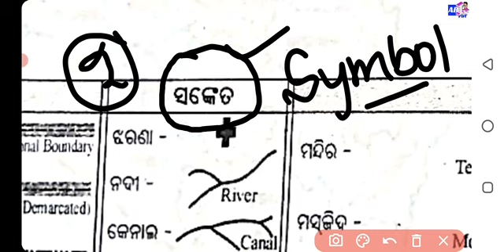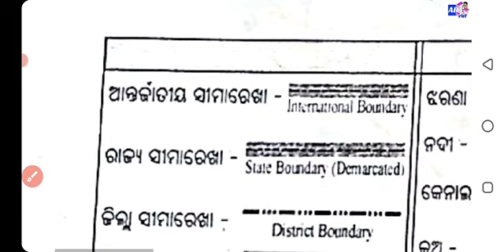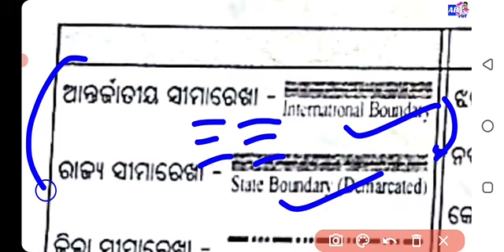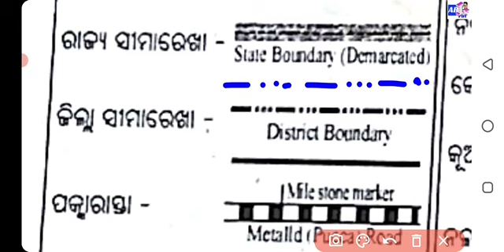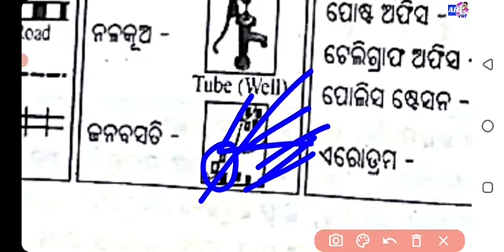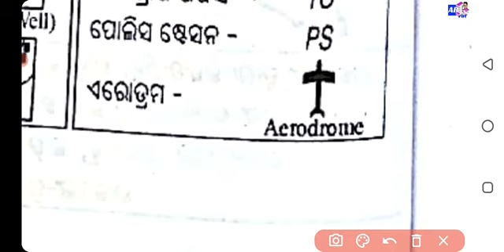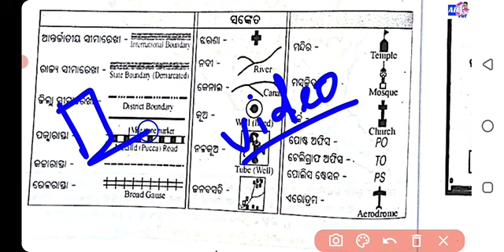🔴OTET physical features of Orissa |map related questions | symbol of odisha